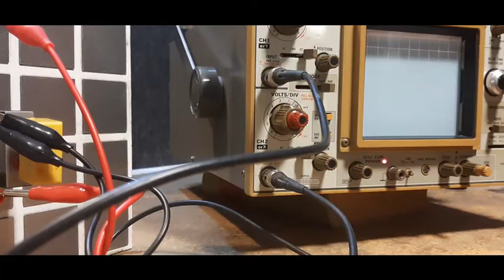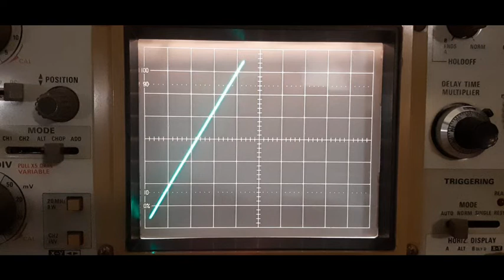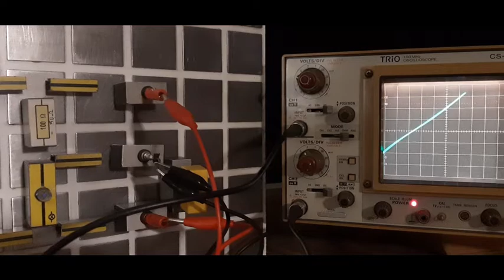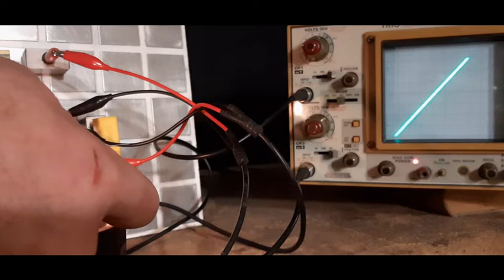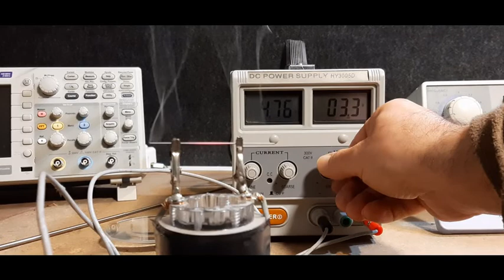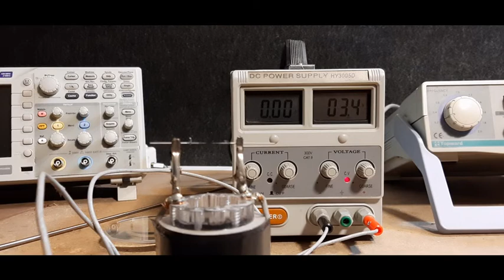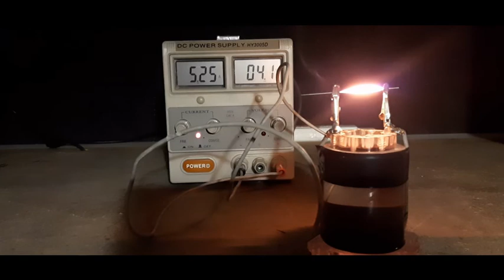Laboratorio - Conductividad en función de la temperatura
En esta practica de laboratorio veremos como influye la temperatura en la conductividad de los materiales.